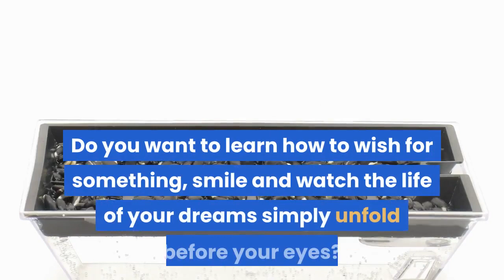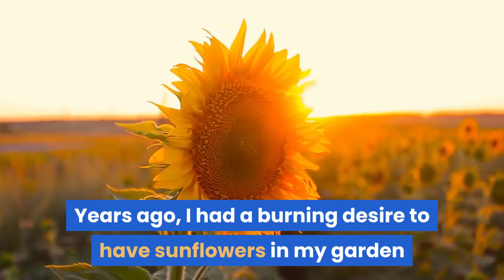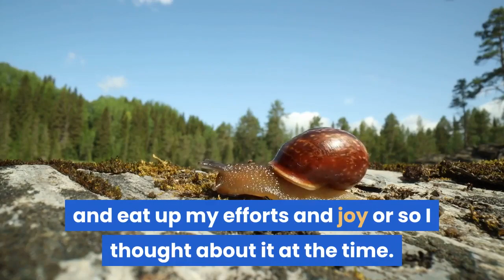the teachings of the sunflowers and your manifesting success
The Law of Attraction has many faces and sparkling facets like a precious diamond.  The Law of Attraction and Manifestation works all the time whether you are aware of it or not. Some can manifest whatever they want and desire in life, some unfortunately struggle all the time to meet ends and to keep up with ever increasing problems, worries and failures. It is so because the ones who succeed effortlessly are using the Universal Laws of Manifestation to their advantage and the others  to their disadvantage.